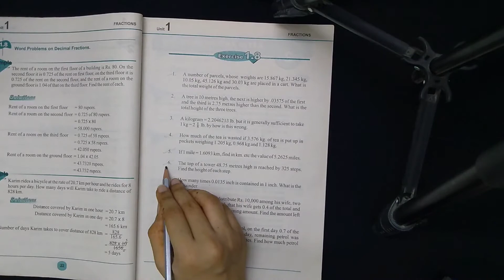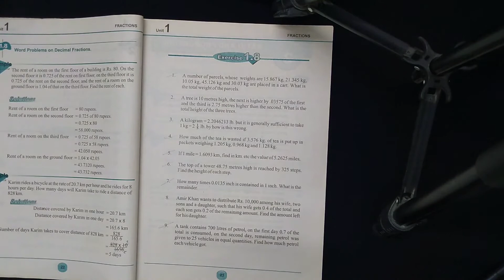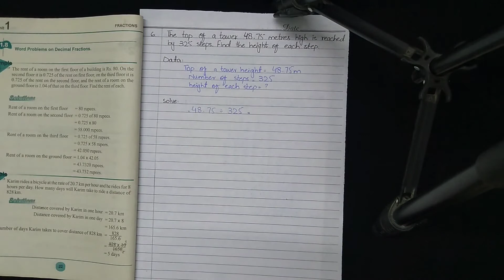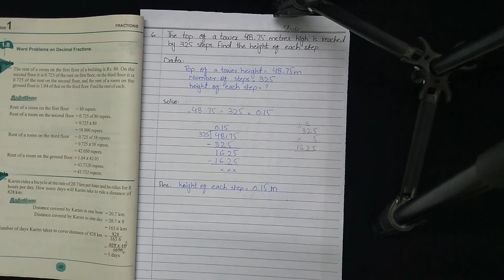Class VI Subject Mathematics Topic Fraction Lecture # 20 Dated 5-9-2020 m4v